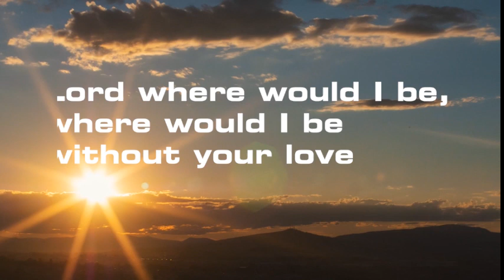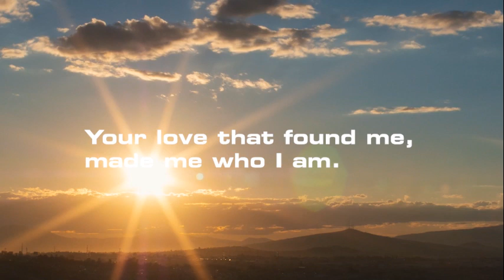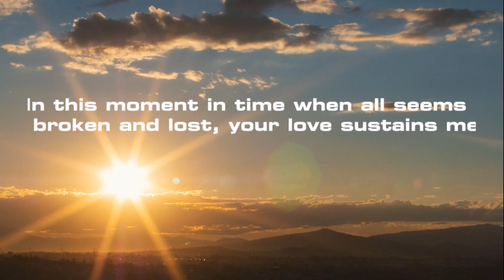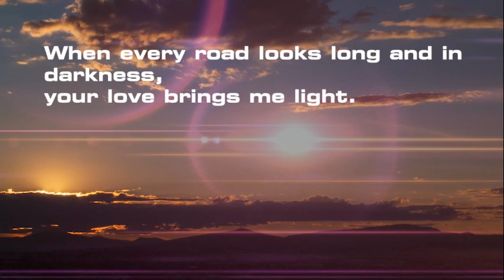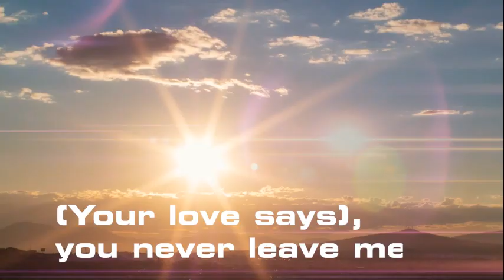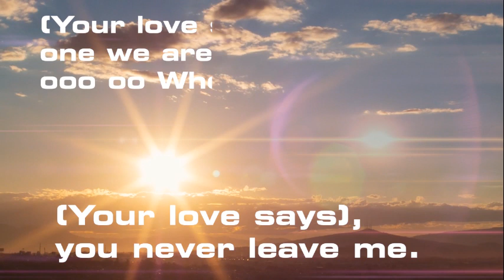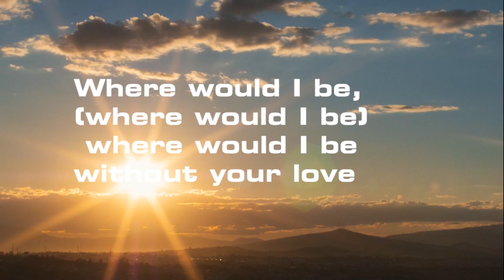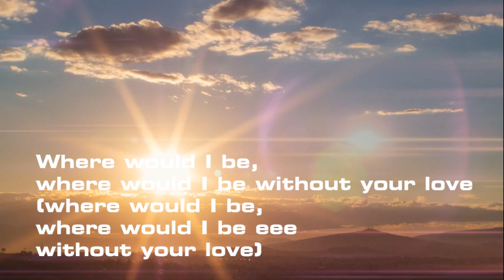Arthurson - WHERE WOULD I BE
WHERE WOULD I BE by Arthurson

Psalms 124:2-5
2 if the Lord had not been on our side
    when people attacked us,
3 they would have swallowed us alive
    when their anger flared against us;
4 the flood would have engulfed us,
    the torrent would have swept over us,
5 the raging waters
    would have swept us away.

Available on all online stores